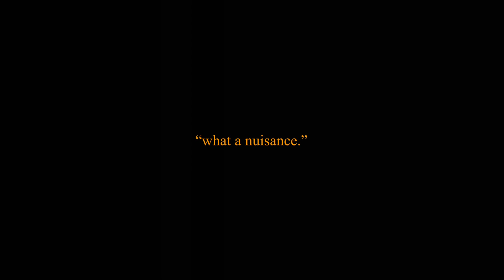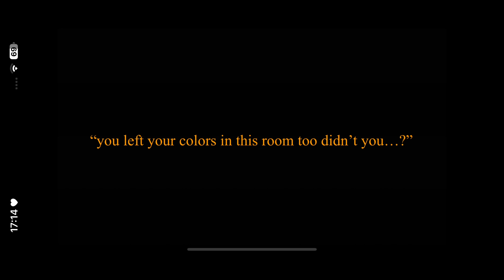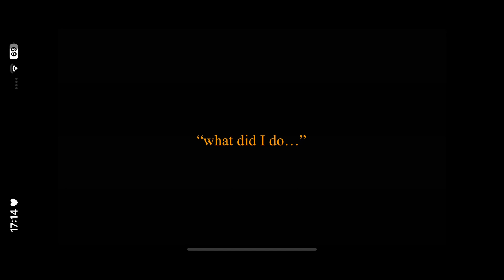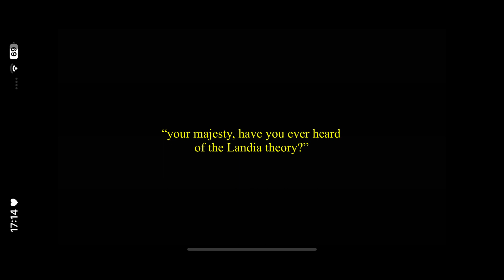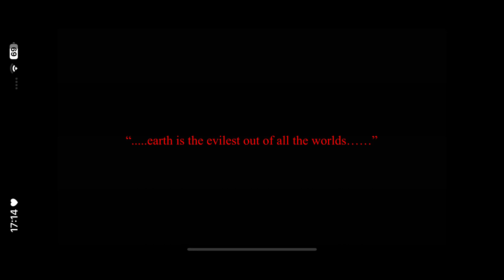\\[• The Emperor That Travelled World’s To Save ME⭐️ •]// original gcmm \\ bkdk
the beginning of this video was inspired by the manwha called “the emperor reverses time”🤙🏼

2nd part will come soon so make sure to check my page often 💪🏼